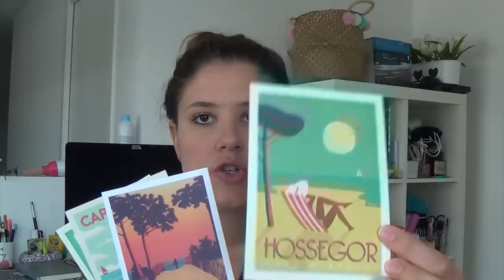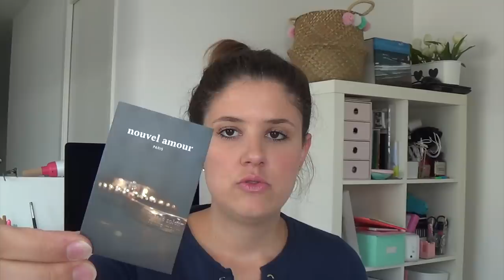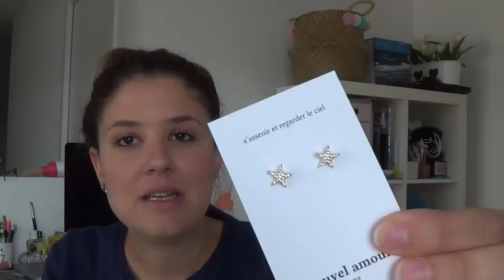HAUL | Mes achats pendant les vacances → mode & accessoires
Produits mentionnés & liens utiles :

– Boutique 31st avenue à Hossegor
– Top rose pâle « Joava », Des Petits Hauts (ancienne collection)
– Robe rouge « Joakimi », Des Petits Hauts (ancienne collection)
– Bouteille thermos Kollab*
– Top rose pâle « Metha », Lolë (pas retrouvé sur le site)
– Trousse « Belle de mère en fille », La Cerise sur le gâteau*

Je porte :

– le Sweet Peach Creamy Oil Gloss « Pure Peach » de Too Faced*